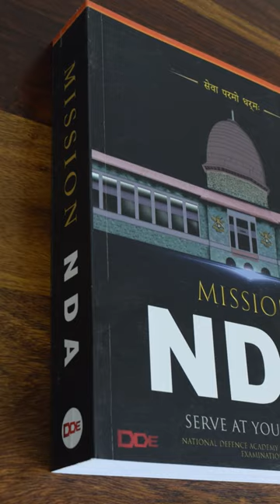Corps of Military Police